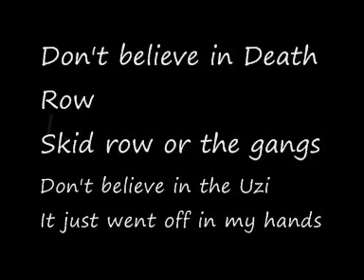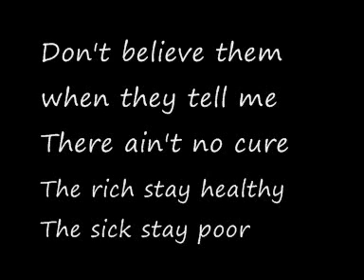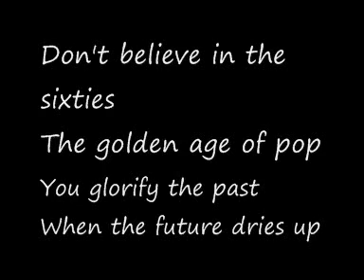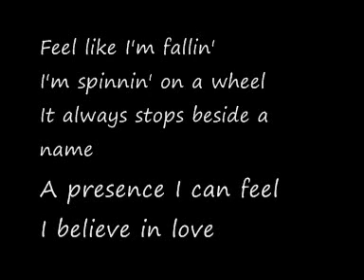U2-God Part II (Lyrics)